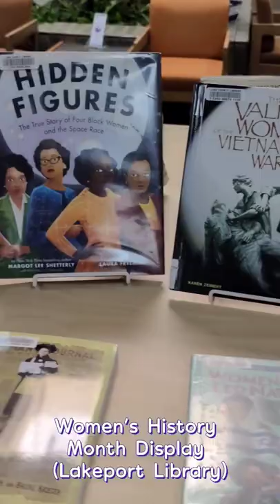Women's History Display at the Lakeport Library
Welcome to the Lake County Library YouTube channel! We hope you enjoy our videos. Please leave a comment to let us know what you think, and make sure to subscribe, and hit the "like" button and bell icon in the corner so you will notified when we post a video.

If any library media catches your attention, you can order it for free using this link to the library catalog